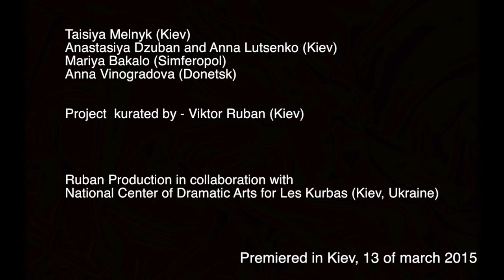Pozitsia 2015 | Maria Bakalo (Simferopol) | WHAT IF WHAT?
First of all it was a … word, light, thought?
First of all it was a … start?
..st… art…
T?